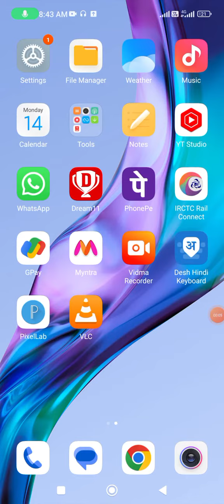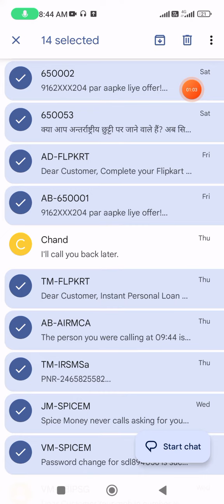Redmi message delete kaise kare || how to delete message in redmi phone